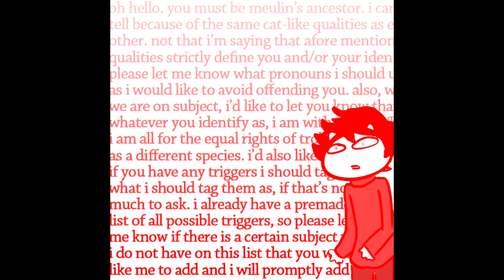Nepeta and Kankri Sadstuck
INTRODUCTING THE NEW FRIEND. T3MP0R4RY!

The songs are Iron Infidel from coloUrs and mayhem Universe A and Resetti's theme from Animal Crossing.